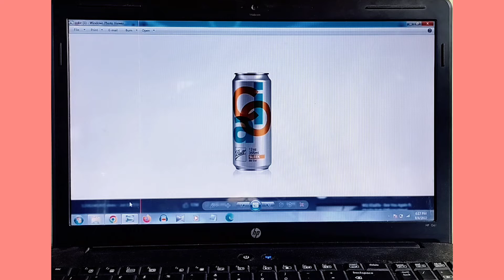Grob object in screen @ZachKing